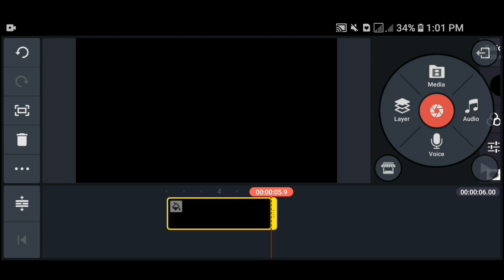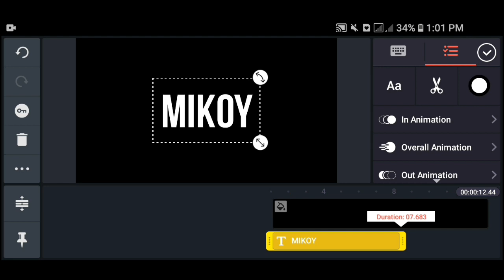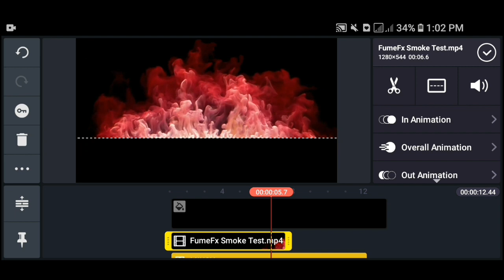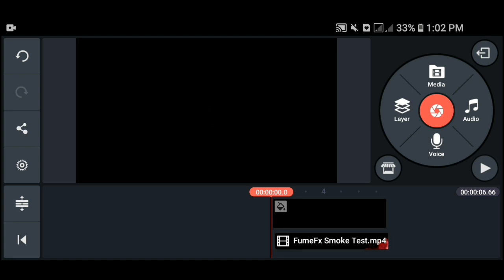Easy smart text using kinemaster 🔥 | Maykikoy Official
Title: Easy smart text using kinemaster

You can try this beautiful text overlay effects by using kinemaster.